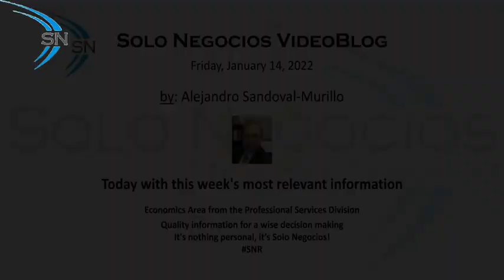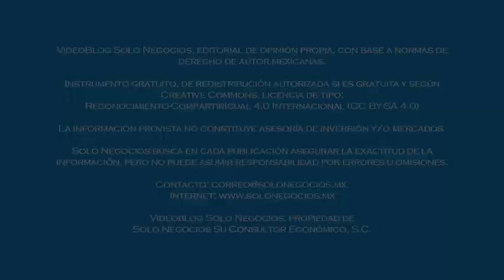[VBSN] Solo Negocios VideoBlog from January 14, 2022; under the topic: Solo Negocios Weekly Summary